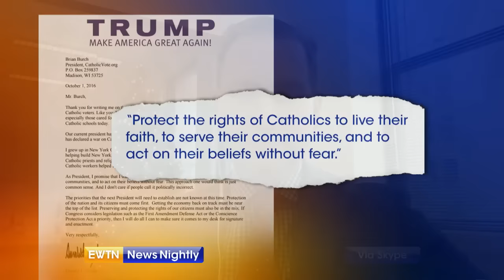CatholicVote.org on Trump's Promises to Catholics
How much access do journalists have in the Trump transition? Sarah Westwood, White House reporter for the Washington Examiner joins us to talk about it.